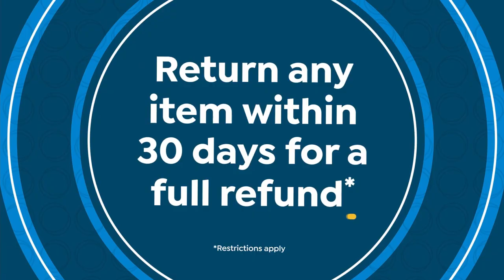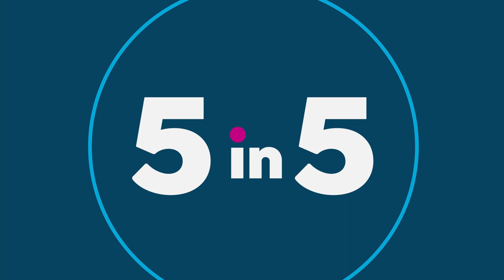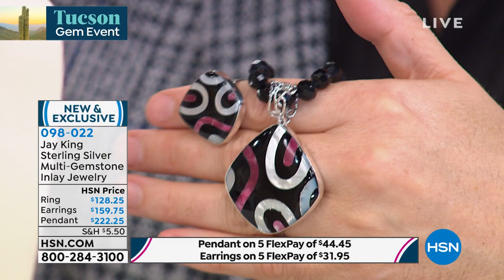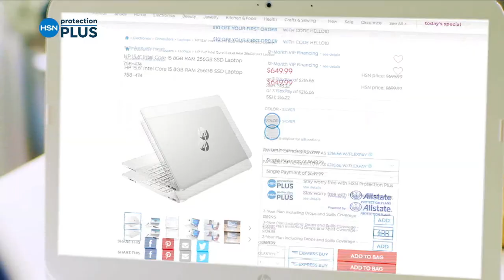HSN | Mine Finds By Jay King Jewelry 05.18.2021 - 07 PM